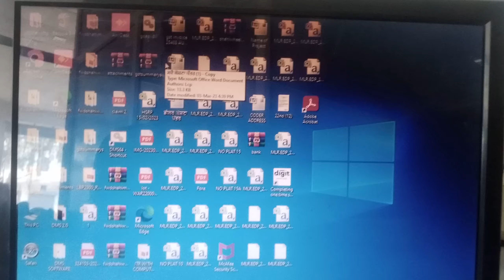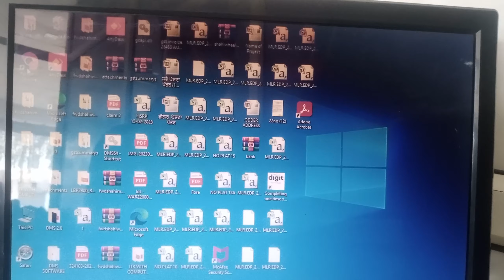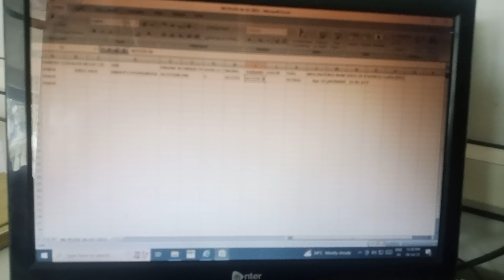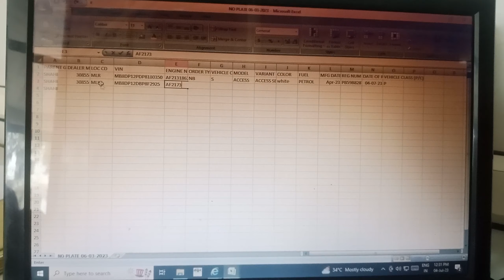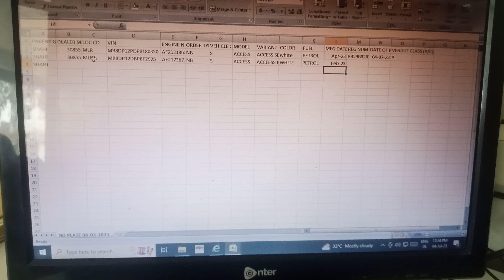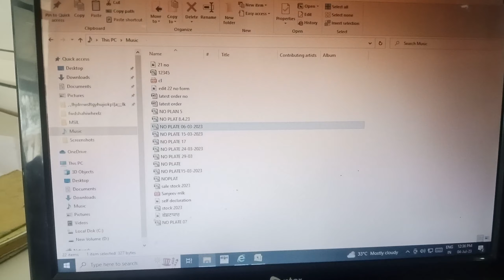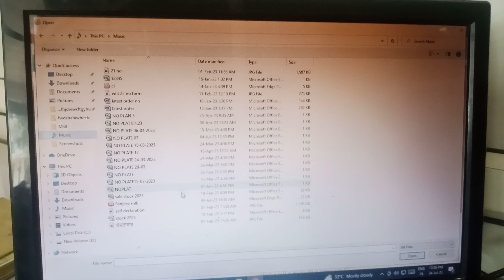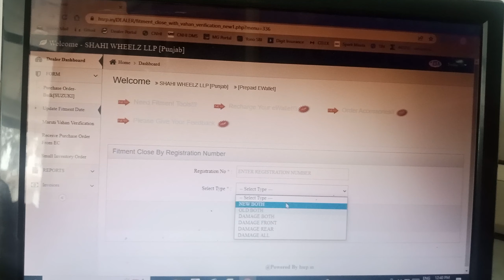No Plate Apply Karan da trika/ new Number Plate kisse apply kare